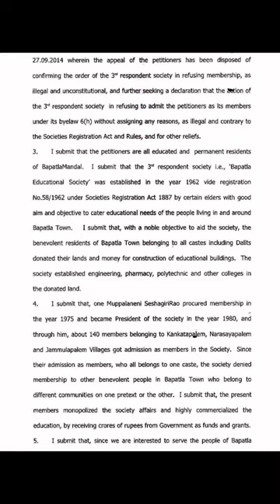Muppalaneni Seshagiri Rao in ap high court